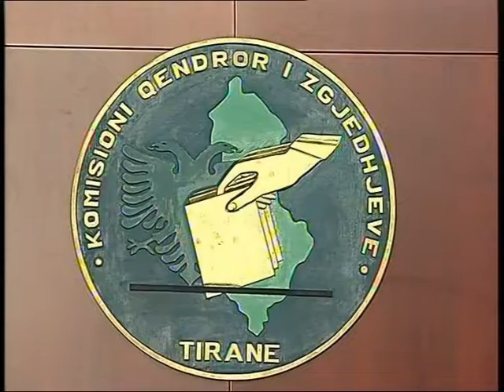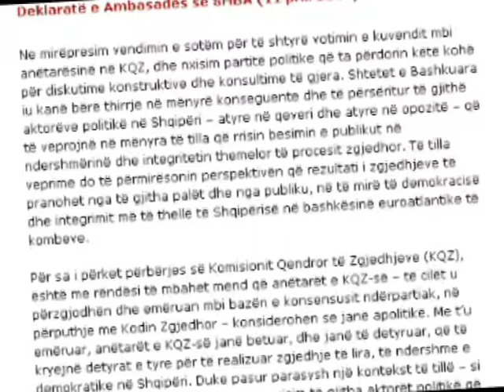KQZ NJE HISTORI DEBATESH KRIJIMI I KQZ SIPAS BALANCES POLITIKE DHE NGERÇI I 5 VOTAVE LAJM